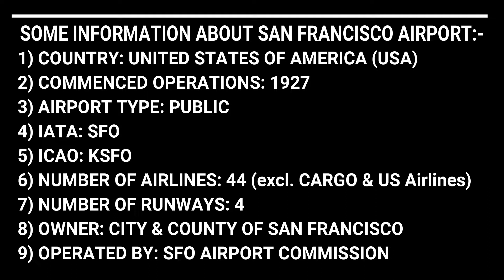List of International Airlines serving San Francisco as of July 2018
What's going on Aviators! Welcome to the 71st episode of Aviation Unlimited! In this video, I have compiled the total list of *International Airlines* serving *San Francisco International Airport* in the USA. SFO is served by approximately 44 airlines. *Cargo and USA airlines are not included in this video.*

                     DN280